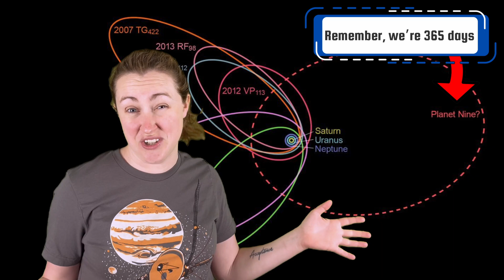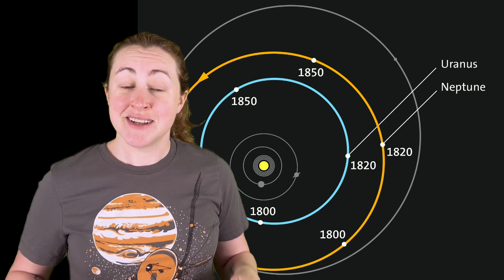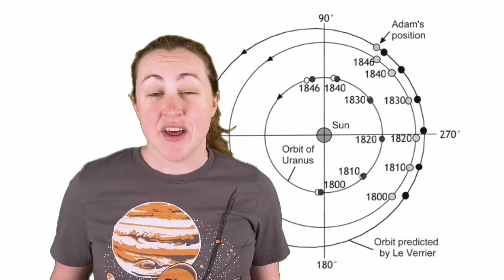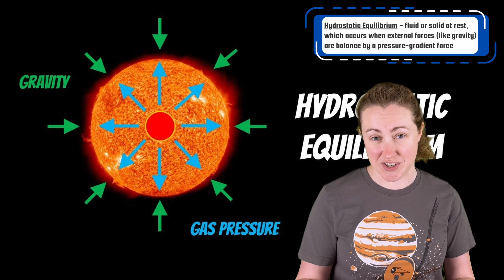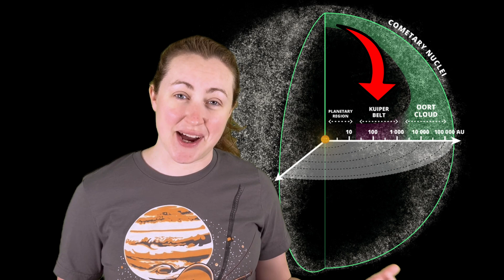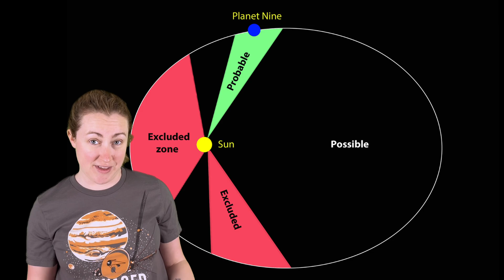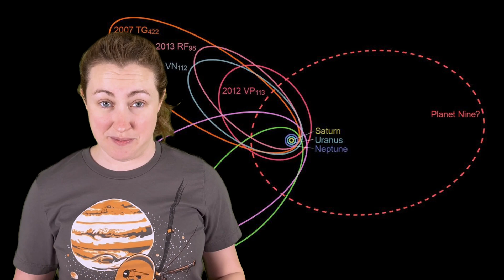What is Planet X and 9?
Planet 9 (or X) could provide answers to some of the more interesting anomalies in our solar system, but it’s not the only possible explanation.

The shirt I’m wearing and a ton of other cool ones can be found at chopshopstore.com the designer for The Planetary Society, SETI, Explore Mars and Yuri’s Night!

Sources:
1. “Rogue Planets” – Space (dot com)
2. “History of Planetary Discovery” – NASA
3. “Discovery of Neptune” – KTH Royal Institute of Technology
4. “Pluto and the Developing Landscape of Our Solar System” – International Astronomical Union
5. “Caltech Researchers Find Evidence of a Real Ninth Planet” – Caltech